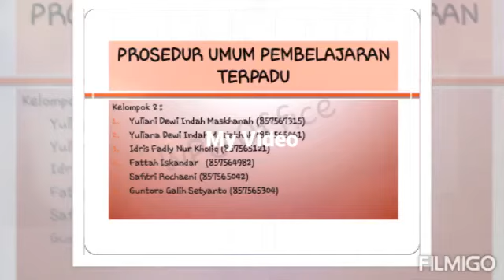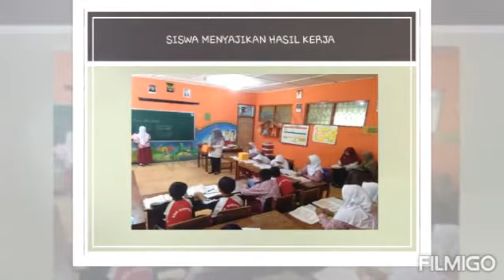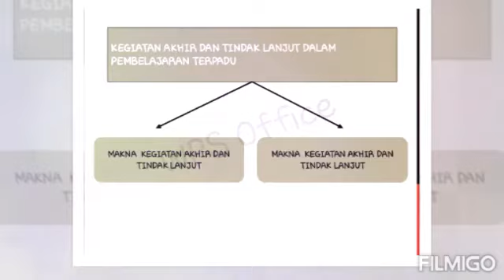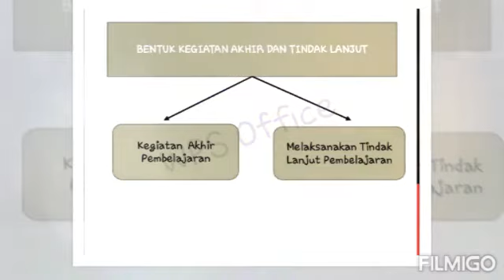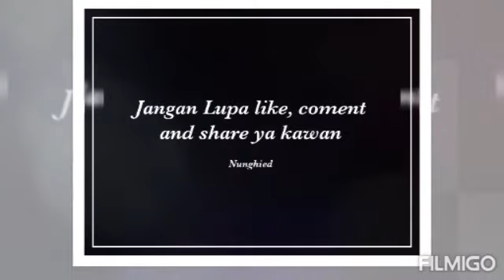Menghubungkan Tema dalam Pembelajaran Tematik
Hal penting dalam pembelajaran tematik adalah bagaimana Guru kreatif mengaitkan konsep dalam tema satu ke dalam tema yang lain, tanpa menimbulkan gejolak psikologis peserta didik. Video ini menampilkan  teknik bagaimana guru seharusnya menghubungkan konsep dlm tema pembelajaran. Semoga bermanfaat.